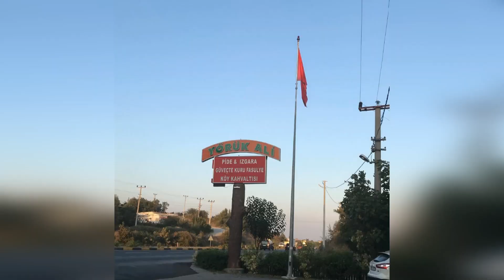Nereye Gidelim? Yörük Ali Restoran, Ula-Muğla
Çeşitli Pasta Süsleme Yöntemleri, Pasta Süsleri Yapma Anlatımları ve Tatlı Tarifleri Bu Kanalda...

Yorumlara merak ettiğiniz figürleri yazabilirsiniz. Planlayıp videosunu çekebiliriz.

Diğer Hesaplarımız
Küçük Prens Tatlıları: